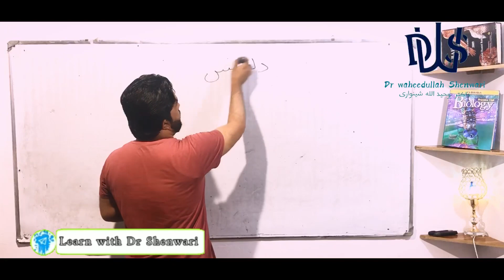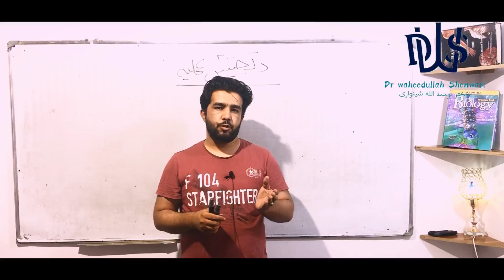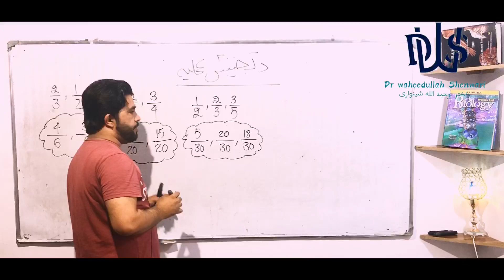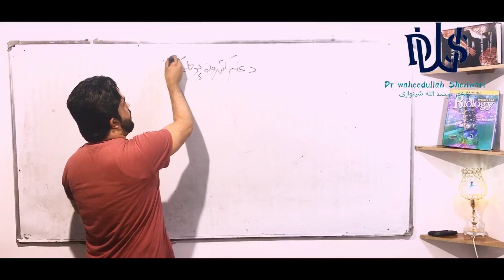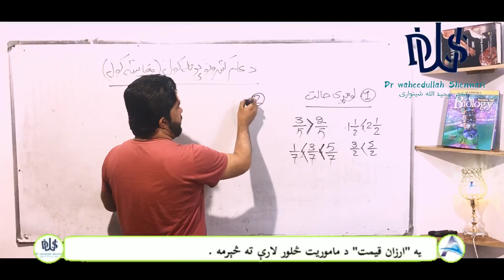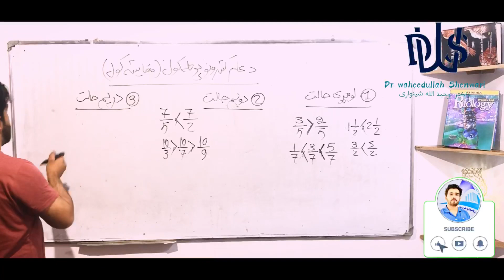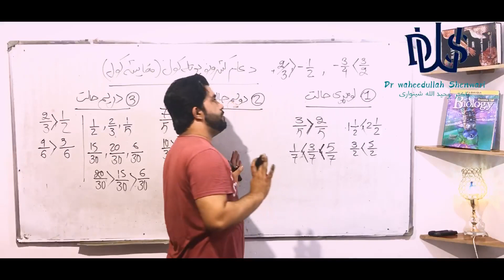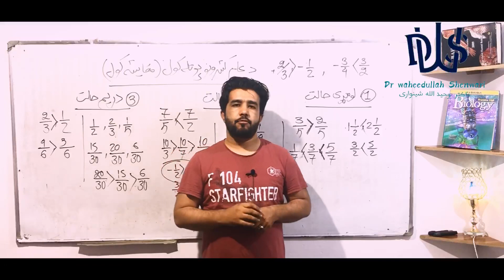حساب په پښتو ژبه(۲۹ لوست) د استاد ډاکټر وحیدالله شینواري سره،عام کسرونه Arithmetic 29 Lecture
استاد ډاکټر وحیدالله شینواری
Dr Waheedullah Shenwari
زما سره ریاضیات، ساینسی علوم آسانه زده کړی!😜

آریانا د ریاضیاتو او ساینسی علومو ښوونیز مرکز
Aryana Education Center
آریانا انقلاب په ښوونه کی!

ریاضیات(حساب، الجبر،هندسه، مثلثات)
عالی ریاضیات(رابطه،تابع،لیمت،مشتق،انتیګرال، احصائیه او احتمالات)
خطی الجبر(متریکس،وکټور)
ساینس(فزیک،کیمیا،بیولوژي)
کانکور، تطبیقات، د فورمونو حل

ستاسو د نیکو نظریاتو په تمه ګرانو ملګرو.

Arithmetic, Algebra , Geometry , Trigonometry, Physics, Chemistry, Biology ،Mathematics,Kankor،anatomy, Physiology,Histology,Biochemistry, Pathology Pharmacology,Internal Medicine ،Surgery